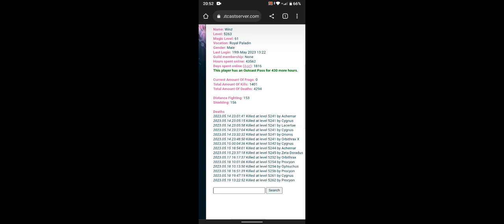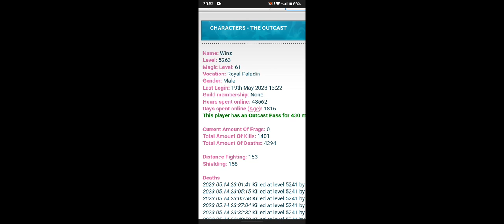Outcast server, top 10 players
tibia 7.6 stats